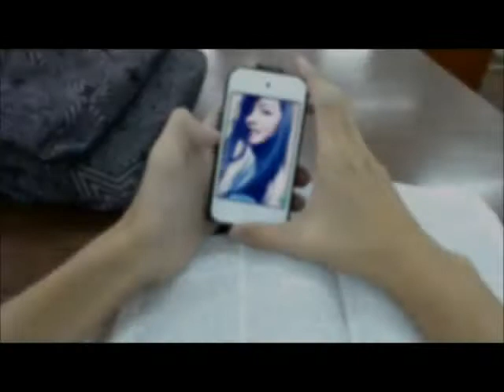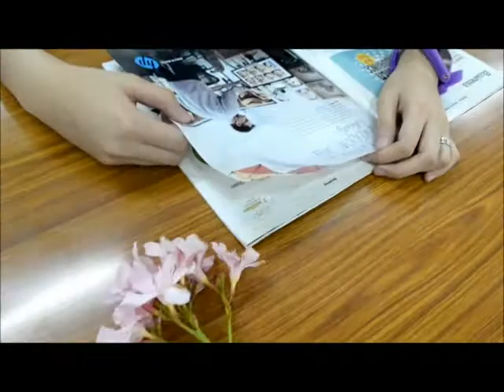Stalker (POV)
Centro Escolar University
Malolos City

AB Mass Communication-3
TV Production Techniques and Directions